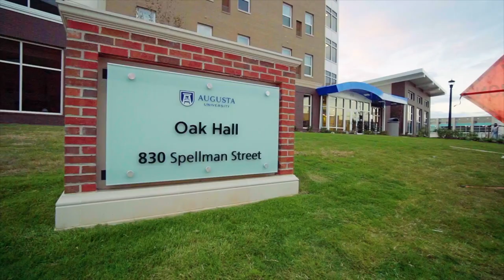Oak Hall Undergraduate Housing at Augusta University, Augusta, GA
Augusta University features two brand new buildings in downtown Augusta, Georgia for residential living for first year and graduate students.  Oak Hall, dedicated to the first year experience, offers 412 beds within a five story building.  Elm Hall, features 312 studio, one and two bedroom apartment style rooms for graduate students.

The Board of Regents teamed up with Corvias for Phase I of the USG partnership to revitalize student housing of nine of its 29 public campuses.